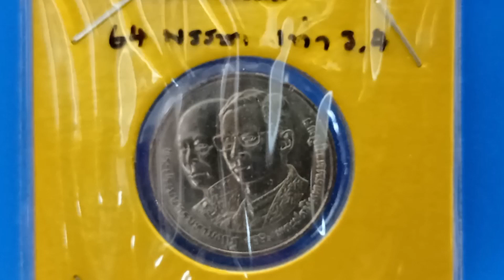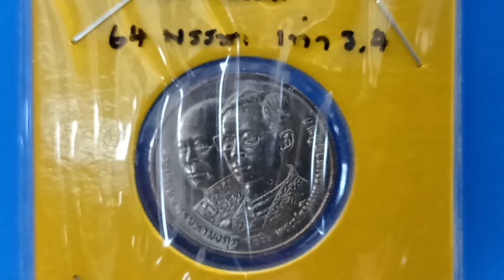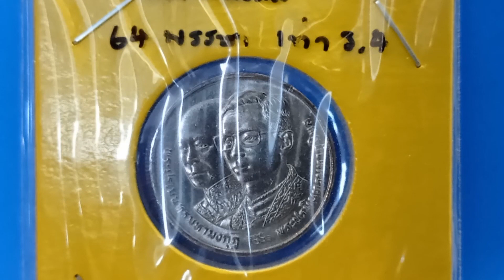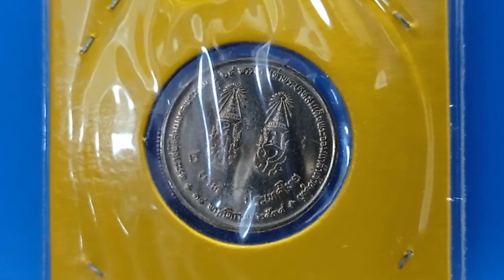เหรียญ 2บาท วาระที่ 21 เหรียญพระราชพิธีสมมงคล รัชกาลที่9 พระชนมายุ ครบ 64 พรรษา เท่ารัชกาลที่ 4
เหรียญพระราชพิธีสมมงคล พระชนมายุ ครบ 64 พรรษา เท่าพระบาทสมเด็จพระปรเมนทรมหามงกุฎ พระจอมเกล้าเจ้าอยู่หัว  | Coin Collection

ลักษณะเหรียญ : ทองแดงผสมนิกเกิล  /  ไม่ขัดเงา วงขอบนอกเรียบ

เส้นผ่านศูนย์กลาง 22 มิลลิเมตร

จำนวนเหรียญที่ผลิต :  1,000,000 เหรียญ

ครบรอบวาระ  : วันที่  1 เมษายน 2535
วันประกาศออกใช้งาน :  วันที่  18 พฤศจิกายน 2534

ด้านหน้า :
กลางเหรียญมีพระบรมรูปพระบาทสมเด็จพระปรเมนทรมหามงกุฎ พระจอมเกล้าเจ้าอยู่หัว ทรงฉลองพระองค์พื้นดำปักลายดิ้นทอง ทรงสายสะพายฝรั่งเศสและพระมหาสังวาลย์นพรัตน์ และพระบรมรูปพระบาทสมเด็จพระปรมินทรมหาภูมิพลอดุลยเดช ทรงเครื่องบรมขัตติยราชภูษิตาภรณ์ ทรงฉลองพระองค์ครุย ทรงสายสร้อยแห่งเครื่องขัตติยราชอิสริยาภรณ์ อันมีเกียรติคุณรุ่งเรืองยิ่งมหาจักรีบรมราชวงศ์ และสายสร้อยแห่งเครื่องราชอิสริยาภรณ์จุลจอมเกล้า ทั้งสองพระองค์ผินพระพักตร์ทางเบื้องขวา ภายในวงขอบเหรียญเบื้องล่างด้านขวา มีข้อความว่า พระปรเมนทรมหามงกุฎ  เบื้องล่างด้านซ้าย มีข้อความว่า พระปรมินทรมหาภูมิพล โดยมีเครื่องหมายมหาจักรีบรมราชวงศ์ไขว้ คั่นระหว่างข้อความดังกล่าว

ด้านหลัง :  กลางเหรียญมีอักษรพระปรมาภิไธยย่อ มปร ภายใต้พระมหามงกุฎ และอักษรพระปรมาภิไธยย่อ ภปร ภายใต้พระมหามงกุฎ เบื้องล่างด้านขวาของอักษรพระปรมาภิไธยย่อดังกล่าว มีข้อความบอกราคาว่า ๒ บาท เบื้องล่างด้านซ้าย มีข้อความว่า ประเทศไทย ภายในวงขอบเหรียญเบื้องบน มีข้อความว่า พระราชพิธีสมมงคลพระชนมายุ ๖๔ พรรษา เท่าพระบาทสมเด็จพระจอมเกล้าเจ้าอยู่หัว เบื้องล่าง มีข้อความว่า ๑๘ พฤศจิกายน ๒๕๓๔ โดยมีลายดอกประจำยาม คั่นระหว่างข้อความเบื้องบนกับเบื้องล่างทั้งสองข้าง

เรียนรู้เรื่องราวเกี่ยวกับเหรียญกษาปณ์ที่ระลึกผ่าน Youtube NG-Review